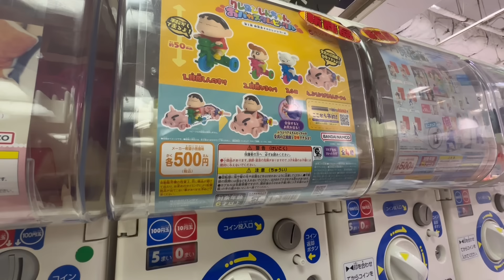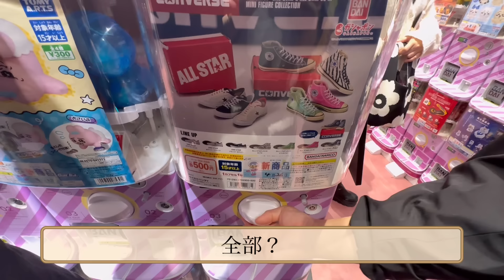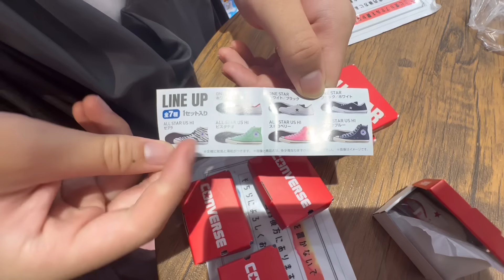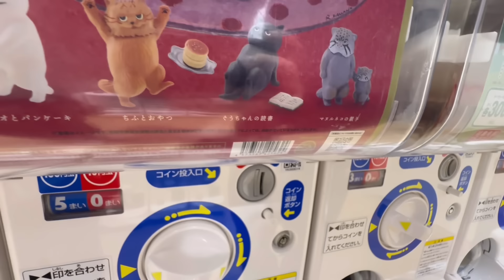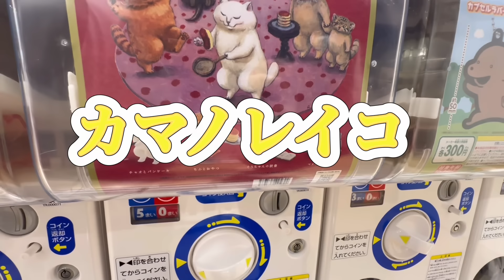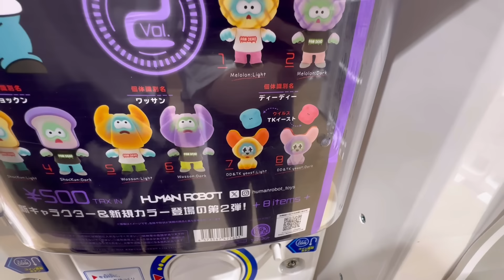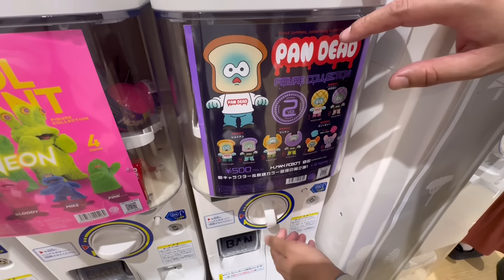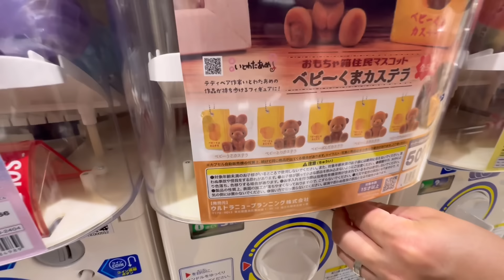【ガチャ活】ガチャガチャの森で29連！コンバース発売日に飲みに行ってる旦那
視聴者さんのコメントでコンバースの発売日を知った嫁、旦那は友人と飲みに行って撮影できない！
ドタバタしながら息子達と撮影した模様・・・。
その他は初の奈良県でガチャ活してきました。イオンモール大和郡山のガチャガチャの森を合わせて29連！最後までご覧ください！

今回まわしたガチャガチャ
・クレヨンしんちゃん おバカスタムビークル 第1弾野原家チルドレンシリーズ
・CONVERSE MINI FIGURE COLLECTION
・カマノレイコ フィギュアコレクション 第2弾
・マトペーズ ちゃぷちゃぷ
・パンデッド フィギュアコレクション 第2弾

今回まわした費用は14,300円でした